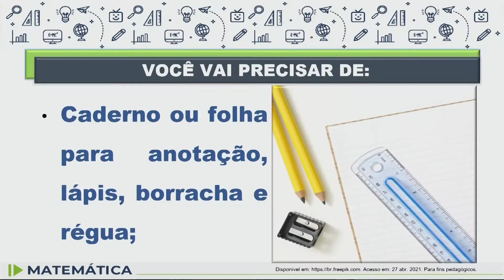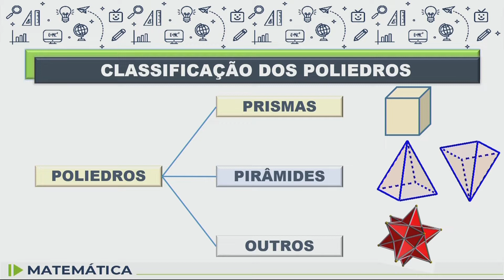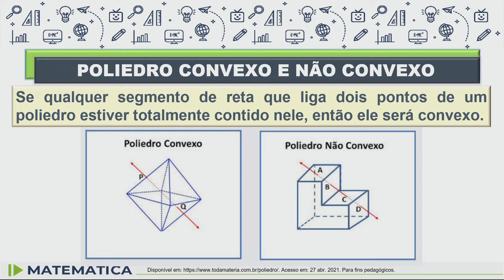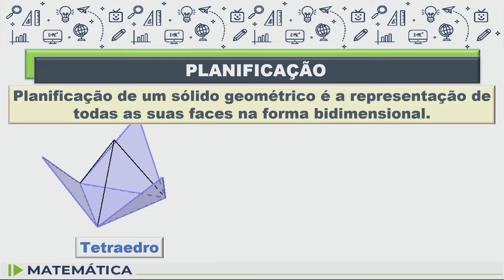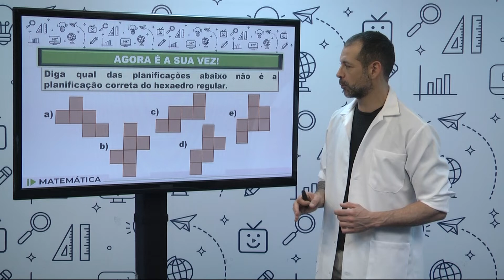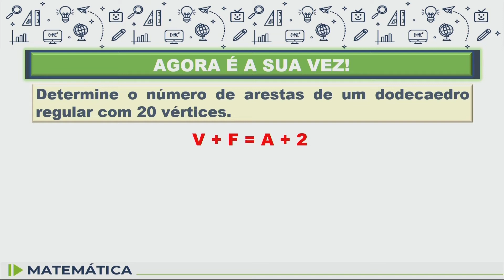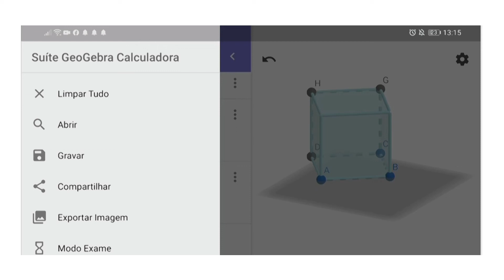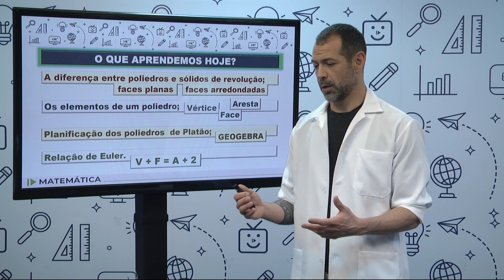Matemática - 8.º ano - aula 11 - 18/05